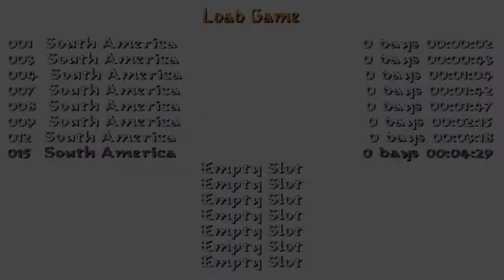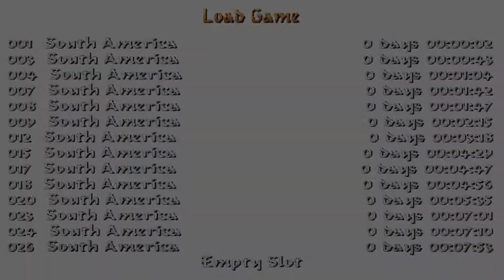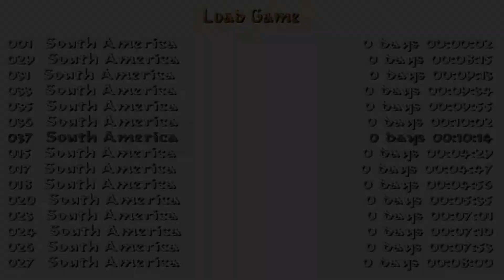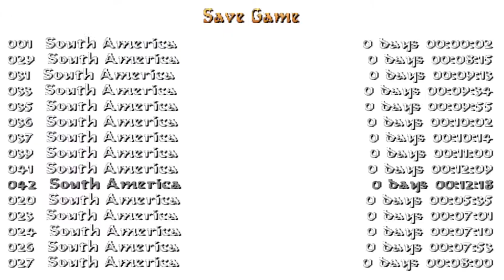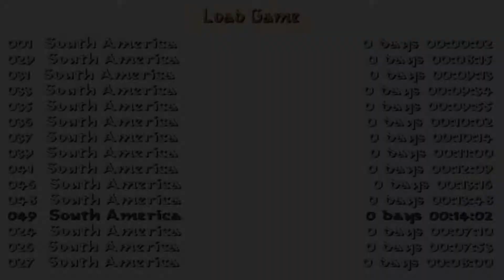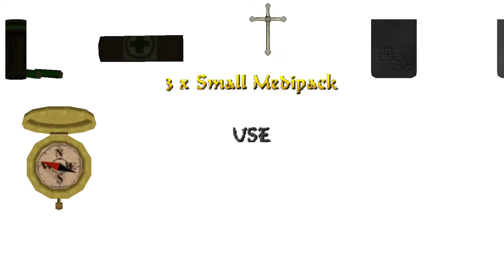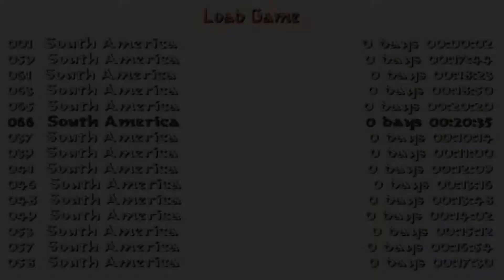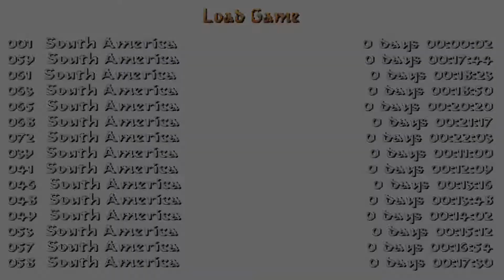Tomb Raider: South America (Niveles de autor)